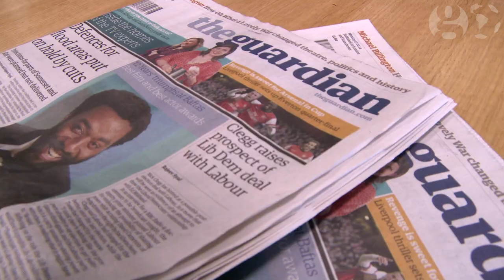Football skills and tricks at the Guardian | Trailer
Guardian Football is a brand new YouTube channel covering the latest news & matches. Straight. Unbiased. We'd never get a job at Fifa.

Freestyle footballer Andrew Henderson shows off football skills and tricks with a World Cup 2014 Brazuca ball, at The Guardian's offices in London.